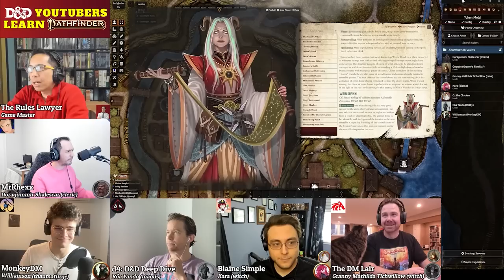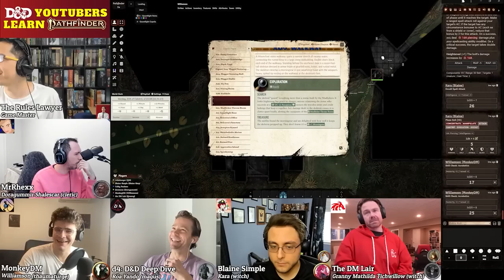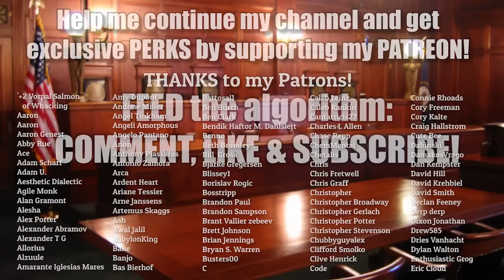MORE D&D Youtubers Learn Pathfinder 2e! Abomination Vaults, Session #1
Here is our full first play session! (I edit out some Session-Zero-like talk and our break.) This and the 2nd session will be posted in full on this channel!

Shot on February 27, 2023.

Here's our "Session Zero doc" if you want to see their planned character builds

0:00 Introductions and characters
9:42 Adventure begins
14:04 At the Dawnflower Library
18:28 Meeting Williamson
27:10 Don't upset the librarian
38:32 Meeting the others
49:16 The mission
1:04:57 Exploration mode
1:23:28 Arriving at the Gauntlight
1:30:17 The prank
1:35:08 BATTLE BEGINS
1:38:49 Hidden enemies
1:43:35 Colby's first magus turn
1:47:49 MonkeyDM's first thaumaturge turn
1:50:28 The joy of Climbing
1:52:47 MrRhexx's first cleric/warpriest turn
1:54:18 Explaining Recall Knowledge
1:56:56 The greater joys of the witch Climbing
2:08:07 3 actions? More like zero actions!
2:10:44 That's no bridge...
2:15:30 OMFG
2:17:18 Aiding
2:20:22 Retrieving a stowed item
2:21:37 No opportunity attack!
2:31:02 +10 is a crit!
2:38:04 Scouting ahead
2:44:47 Closing thoughts

Played a few sessions with me (The DM Lair publishes LAIR MAGAZINE, an easy-to-use D&D 5e (and soon PF2!) GM resources (adventures, maps, puzzles, traps, and more) designed to help GMs reduce prep time and run amazing games

I run some YouTuber friends, current and future, through a Pathfinder 2e adventure! Each person here has committed to 4 play sessions.

(I also hope a couple other D&D YouTubers can stop by for this series!)

JOIN THE RULES LAWYER DISCORD to game with our community and join The Endless Tale Tavern PF2e campaign!